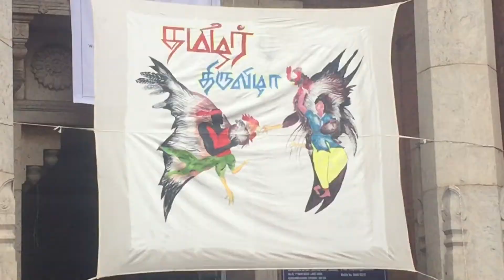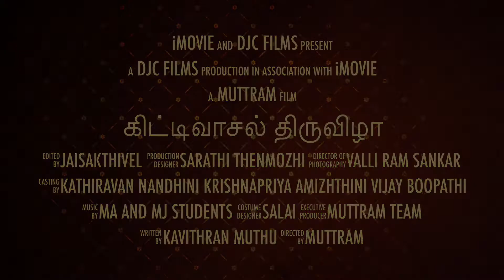பொங்கல் திருவிழா 2018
பொங்கல் திருவிழா 2018 - இதழியல் மற்றும் தொடர்பியல் துறை, சென்னைப் பல்கலைக்கழகம்